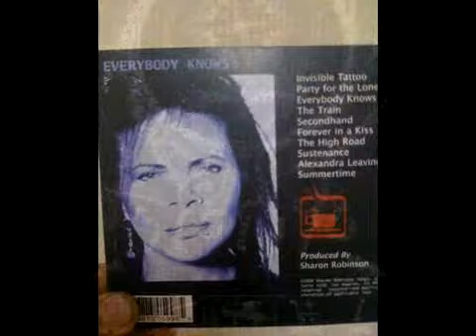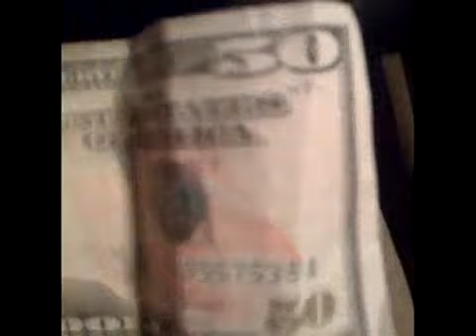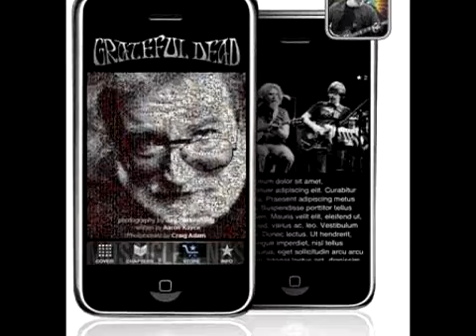iFutura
Random pix and Clash bside